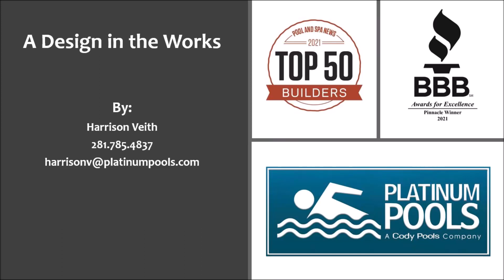For the Ferranti Family V2 By Harrison Veith